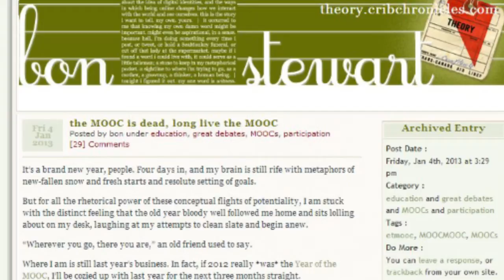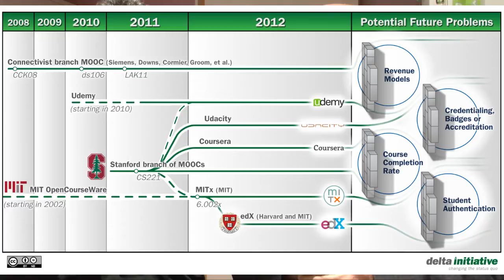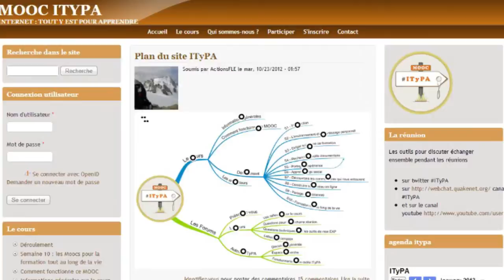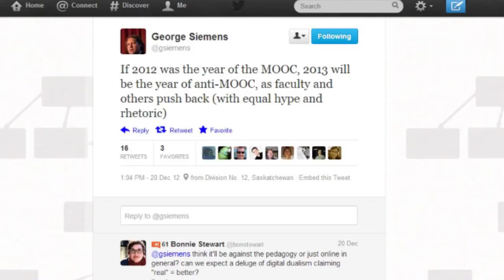Les MOOCs sont morts : causerie avec Mario Asselin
0:58 Billet de Blog

1:28 Timeline des MOOCs

5:33

5:38

6:00